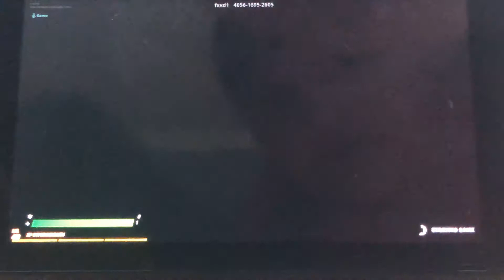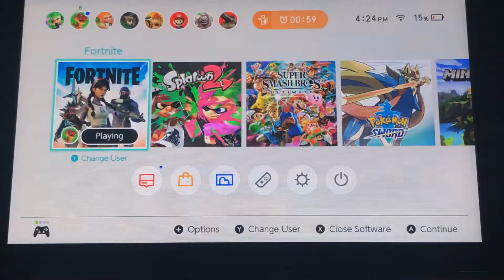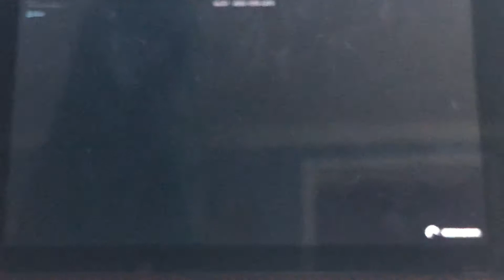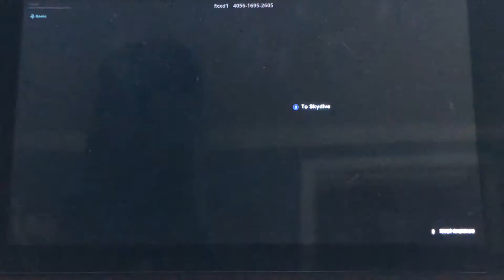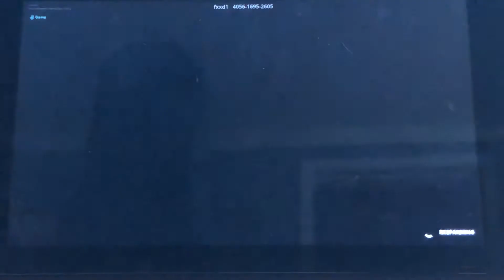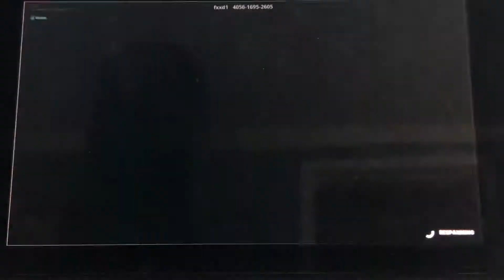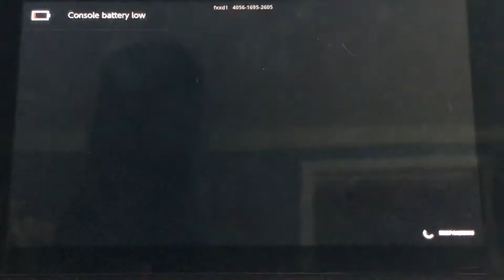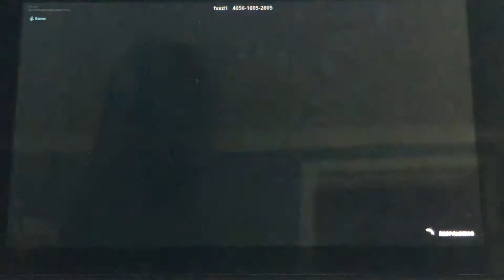Playing a death run until I rage